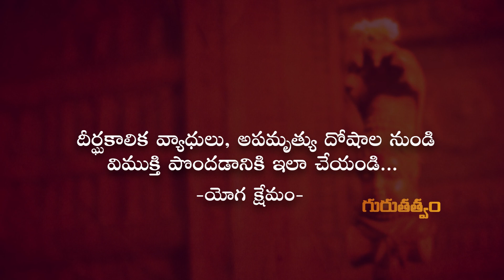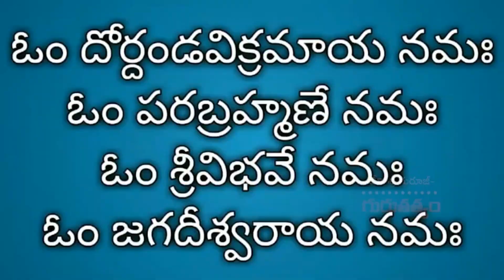దీర్ఘకాలిక వ్యాధులు, అపమృత్యు దోషాల నుండి విముక్తి పొందడానికి ఇలా చేయండి...